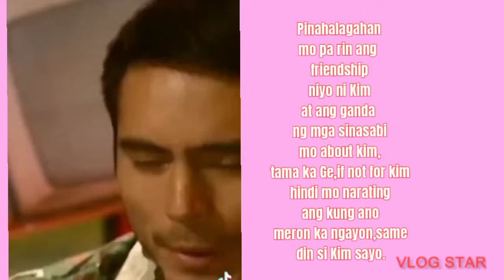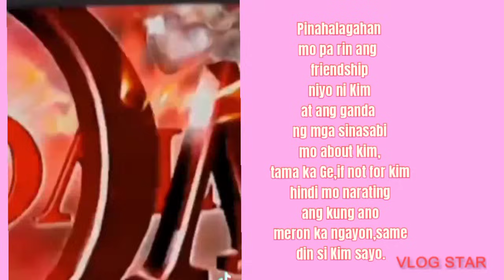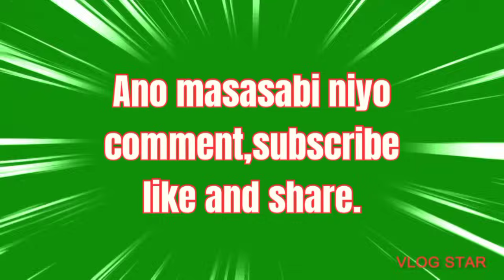KimeRald🛑KimXi 🛑Ang sinayang niyong si KimChiu|Now is🛑 KimPau